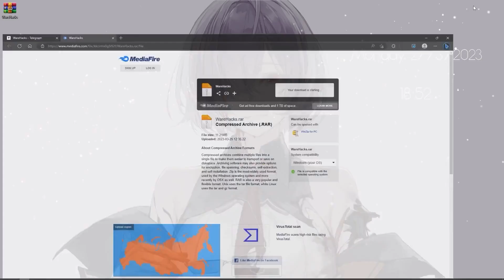WARZONE UNLOCK ALL TOOL | UNDETECTED UNLOCK ALL TOOL | WARZONE FREE SKINS | WORK 2023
🎮 WARZONE / MW 2019 / COLD WAR / VANGUARD: SUPPORTED
🔒 Archive password: 2023
✅ UNDETECTED & WORKING! UPDATED!
💡 Disable your anti-virus and run exe file as administrator rights!

⚙️ UNLOCKS:
- All Operators
- All Camos
- All Weapons
- All Blueprints (including store-bought)
- All Attachments
- All Stickers and Reticles
- All Battlepasses levels

♻️ TAGS (IGNORE)